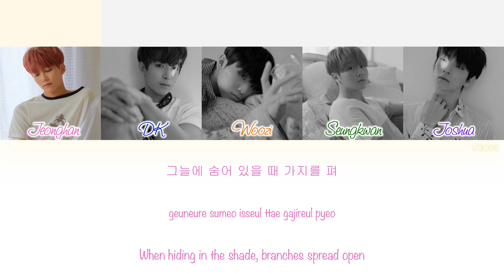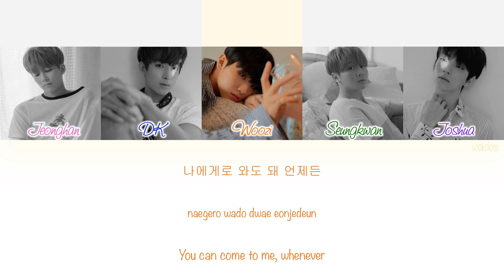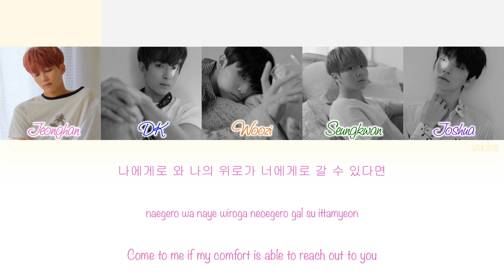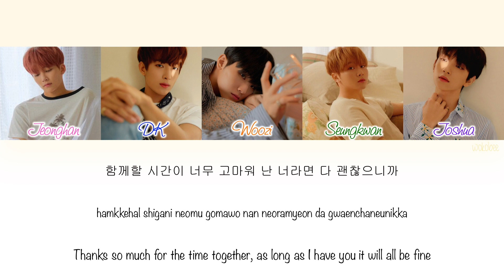[HAN|ROM|ENG] SEVENTEEN (세븐틴) - Come To Me (나에게로 와) (Color Coded Lyrics)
SEVENTEEN (세븐틴) - Come To Me (나에게로 와) with Hangul, Romanization and English subs.

[SONG INFO]

Title: Come To Me (나에게로 와)
Artist: SEVENTEEN (세븐틴)
Album: SEVENTEEN 5th Mini Album 'YOU MAKE MY DAY'
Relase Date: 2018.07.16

Lyrics: WOOZI(SEVENTEEN), BUMZU
Composer: WOOZI(SEVENTEEN), BUMZU
Arrangement: WOOZI(SEVENTEEN), BUMZU

[COLOR CODE]

Pink - Jeonghan
Blue - DK
Orange - Woozi
Green - Seungkwan
Purple - Joshua
Black - All

[TRACKLIST]

[CREDITS]